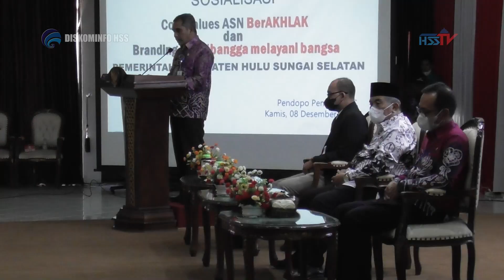HABARHSS - Sosialisasi Core Values ASN BerAKHLAK 2022